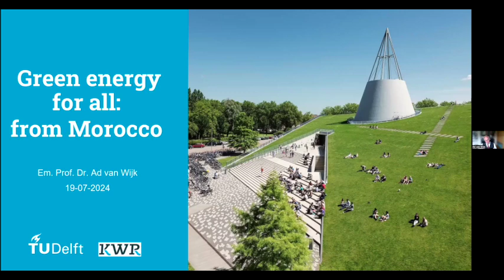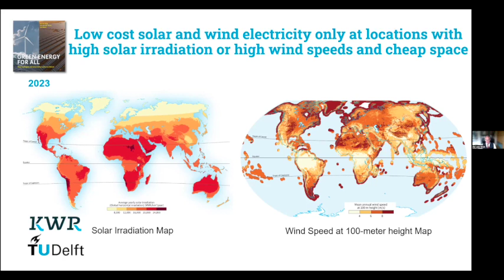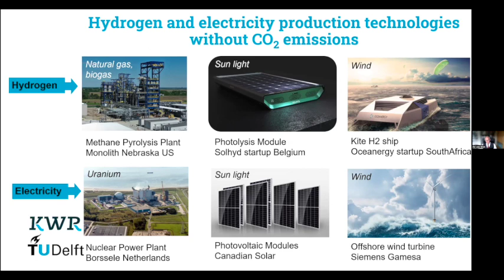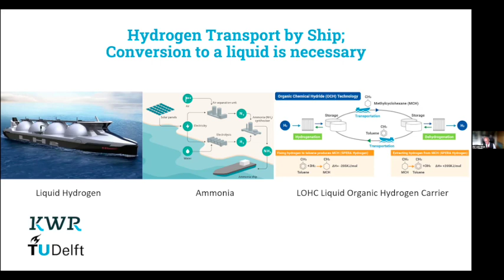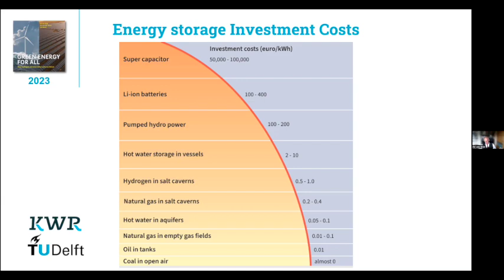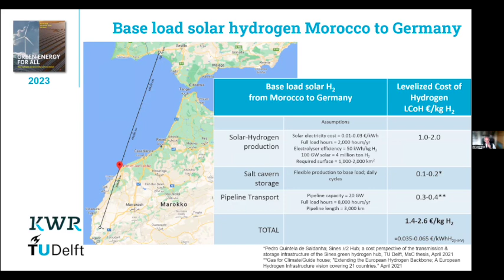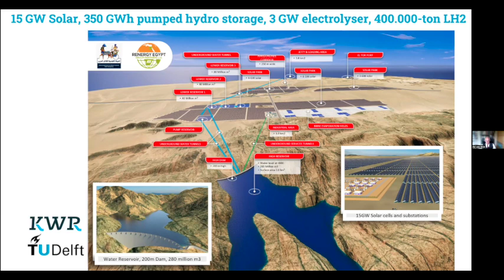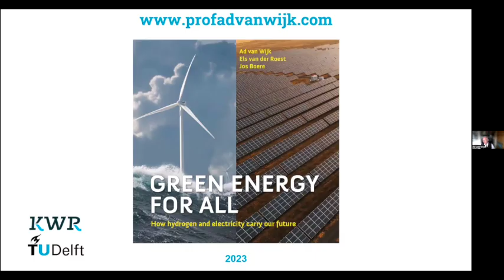Green Energy for All: From Morocco, Prof. Dr. Ad van Wijk, CBC Honorary Chair of Clean Hydrogen Hub